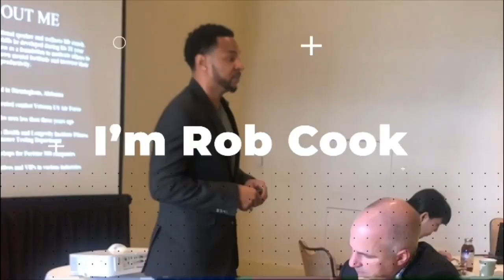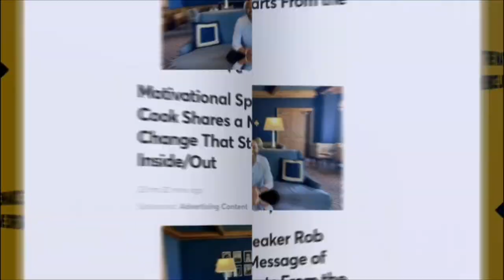Letters to Syd "The Replay"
The “Letters to Syd” Replay…
It was a beautiful time holding space as we share our gratitude for this Inside/Out Understanding.

The next Letter to Syd Event is Friday, Feb 25 @ 8AM